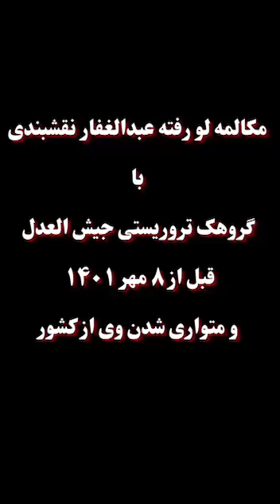افشای پشت پرده‌ی حوادث سال 1401استان سیستان و بلوچستان با طراحیعبدالغفار نقشبندی گروهک جیش العدل